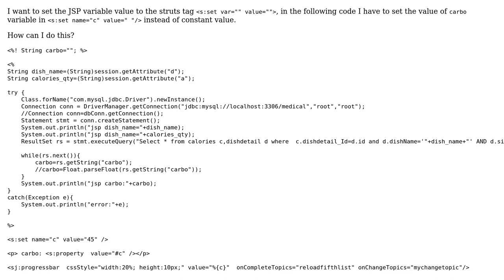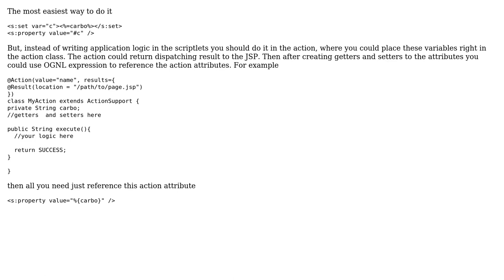How to pass JSP variable value to this Struts tag? (2 Solutions!!)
How to pass JSP variable value to this Struts tag?

With thanks & praise to God, and with thanks to the many people who have made this project possible! | Content (except music & images) licensed under CC BY-SA | Music | Images & others | With thanks to user Roman C user Lokesh Rodge user Ar3s and the Stack Exchange Network Trademarks are property of their respective owners. You are responsible for your own actions.